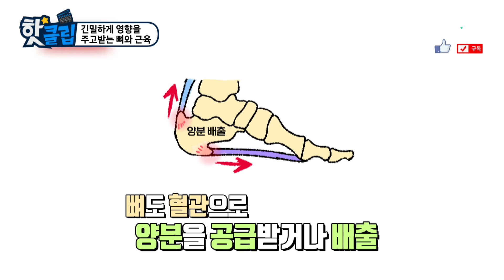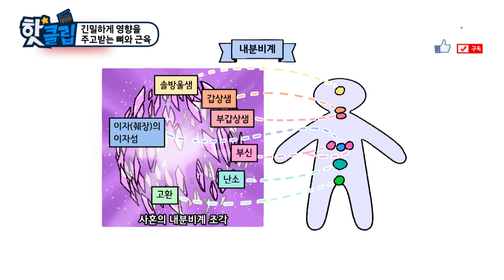[핫클립] 긴밀하게 영향을 주고받는 뼈와 근육 / YTN 사이언스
뼈도 혈관으로 근육처럼 양분을 공급받거나 배출한다.
근육 때문에 뼈가 튀어나오는 것처럼
붙어있는 근육도 뼈에 영향을 받고,
뼈에 문제가 생겨 안 쓰게 된 근육은 악화된다.

긴밀하게 영향을 주고받는 뼈와 근육 / YTN 사이언스